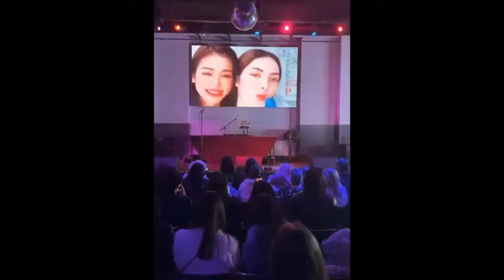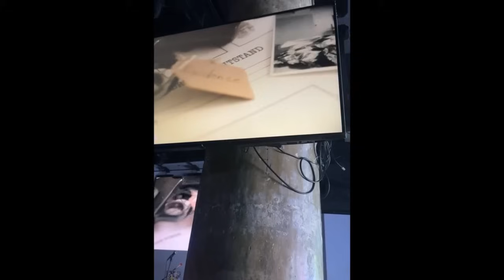(Subs) M&G with EngLot in NY